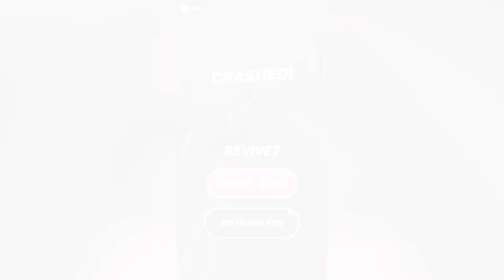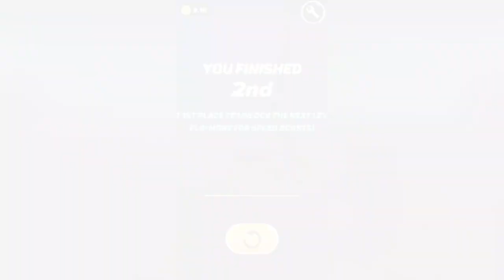SCOOTER XTREME 3D IS THE BEST GAME YOU'VE NEVER HEARD OF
HOW TO HAVE FUN TUTORIAL

Outro: TORCH - Rain On Mars